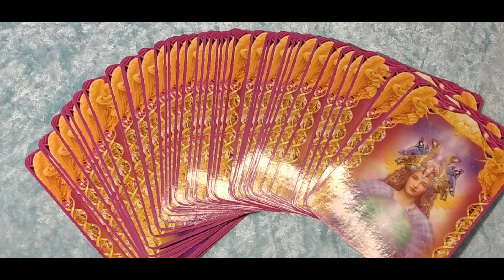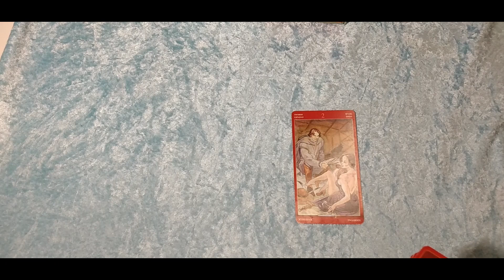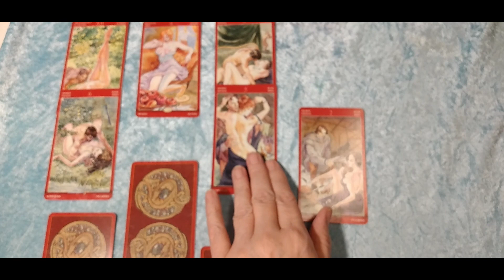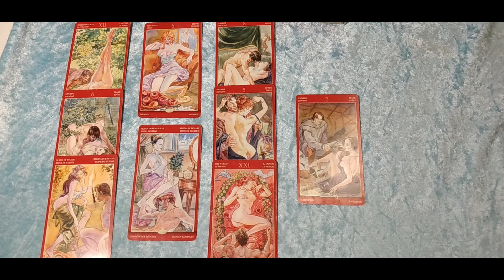Taroskop Skorpion Beziehungen KW17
Beziehungen
Intro 00:07
Karten 02:37